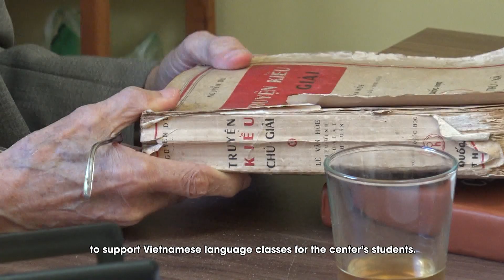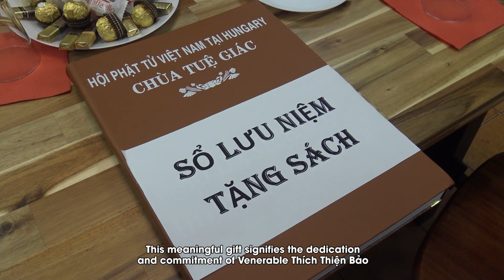Khai trương phòng thư viện Phật giáo Việt Nam VINABUDH